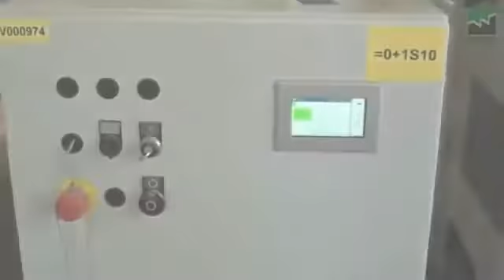ProfiJoint Eagle Grecon Weinig 2019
Timber prices too high?  Use your scrap material to produce a strong, straighter piece of wood.